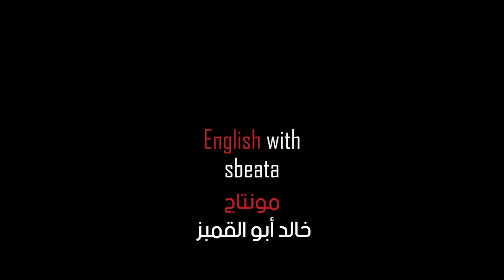المستوى 6:الحلقة 2 : التغلب على مشكلة الاستماع وفهم الافلام الانجليزية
هذه هي الحلقة الثانية من هذا المستوى، جهز نفسك! زي الاسد.
فهم الافلام الانجليزية بدون ترجمة او عدم فهم الاشخاص عندما يتحدثون اليك هذه مشكلة العصر!
بعرف كتير منيح انجليزي بس ما بفهم الافلام ولا الناس لما بيحكوا!
هادا المستوى هو الحل!